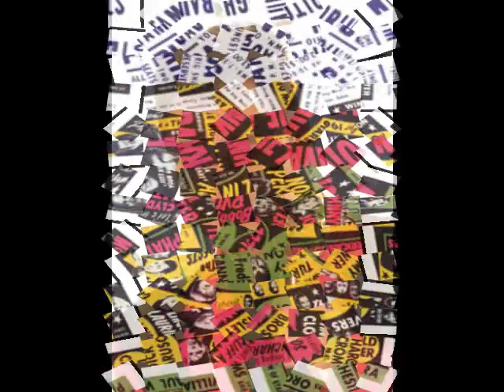VINCE HUGHES SINGS HATS OFF TO LARRY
Vince Hughes Singing "Hats Off To Larry"